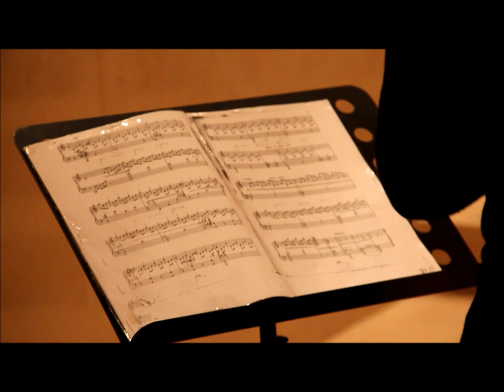Harbour Grand Lobby Hong Kong